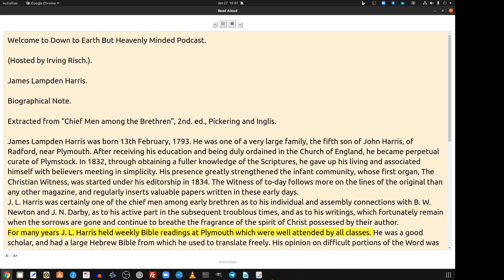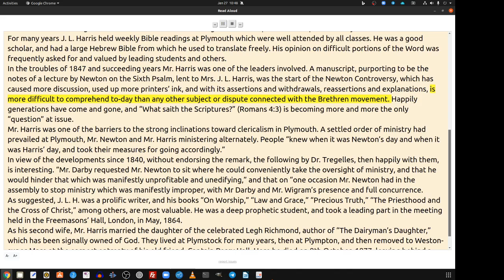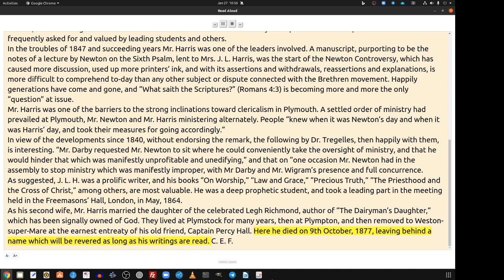James Lampden Harris Biographical Note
James Lampden Harris.
Biographical Note.
Extracted from “Chief Men among the Brethren”, 2nd. ed., Pickering and Inglis.

In all my podcasts I try to apply scripture to real-life experiences. And I expound on what I believe the scripture is trying to convey to us. We need to dig deep into God's Word to find out what life is all about, how to live like God wants us to do and how to do it.